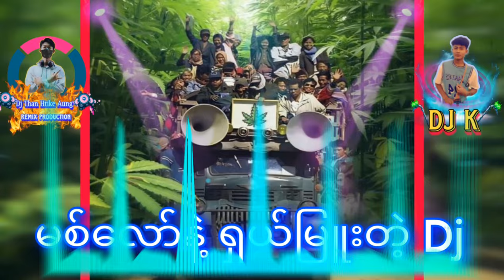မစ်လော်နဲ့ ရှယ်မြူးတဲ့Dj Dj Than Htike Aung + Dj K